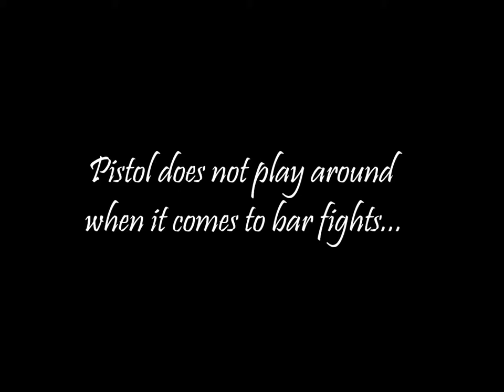Pistol Whipped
Pistol takes no prisoners.